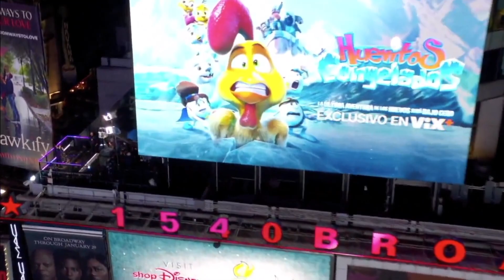Dick Clarks New Years Rockin' Eve 2023 with Ryan Seacrest New Orleans Countdown 2022 to 2023 [HD]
TV Channel: ABC 10 (WTEN-TV) Albany, NY

@TheeBillyPorter Rings In The New Year In New Orleans

Dick Clarks New Years Rockin' Eve 2023 with Ryan Seacrest Playlist